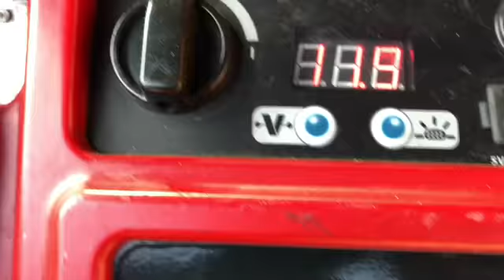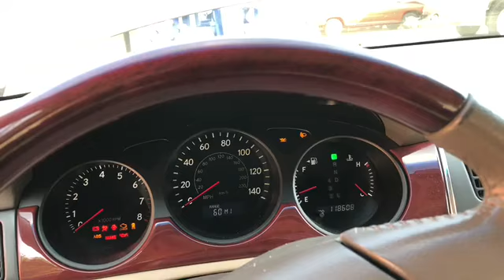Como Saber Cuando El Motor De Arranque No Sirve How To Know When The Starter Has Issue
Hola me llamo carlos gracias por estar aquí espero que disfrutes
mis videos y te ayuden un poquito.
porfavor subscríbete a mi canal regálame un like y no se te olvide activar la campanita para que te llegen las notificaciones.
gracias.